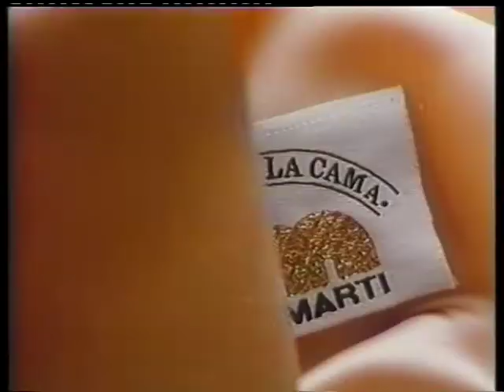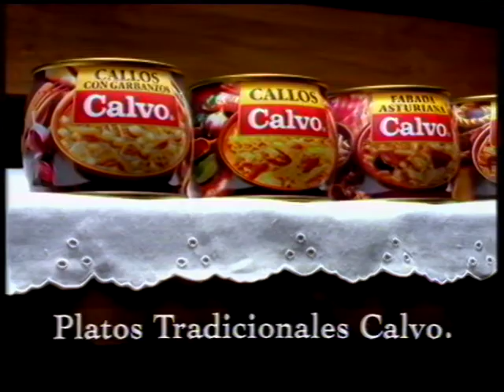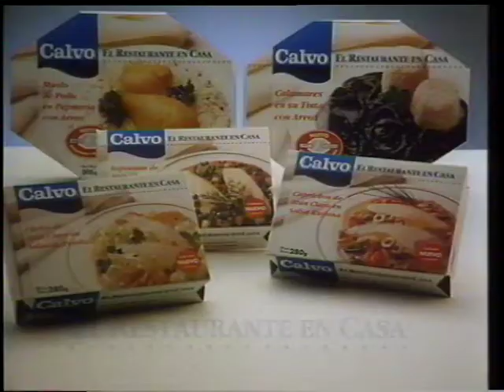BOBINA RICARDO PÉREZ ASOCIADOS